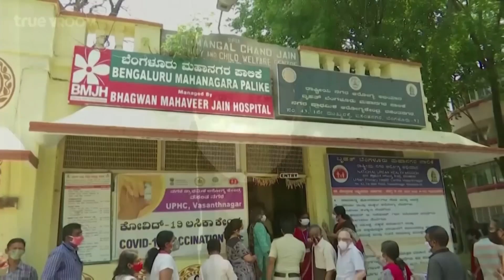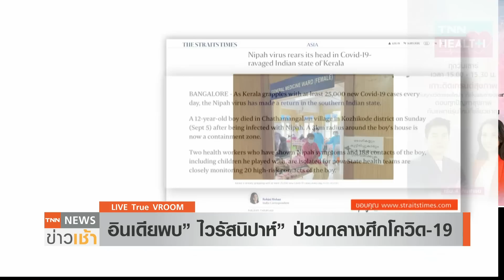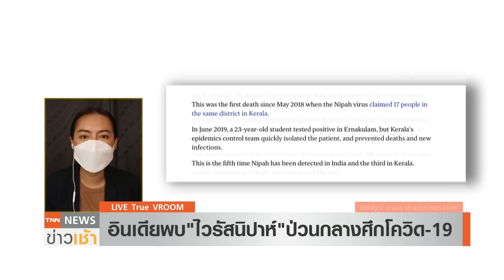VROOM : “ไวรัสนิปาห์” หวนอินเดีย ซ้ำเติมวิกฤตโควิด ยังไม่มีวัคซีนรักษา l TNN News ข่าวเช้า l 070964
อินเดีย พบการติดเชื้อไวรัสนิปาห์หวนกลับมาเป็นครั้งที่ 3 ในรอบกว่า 10 ปี ท่ามกลางการระบาดของไวรัสโควิด-19 ที่มีตัวเลขสะสมทั่วประเทศมากกว่า 33 ล้านคน โดยมีรายงานว่าพบเด็กชายวัย 12 ปี ในรัฐเกรละ เสียชีวิตจากการติดเชื้อไวรัสนิปาห์ ซึ่งเป็นโรคติดเชื้อจากสัตว์สู่คน และยังไม่มีวัคซีนรักษา ส่งผลให้ทางการต้องสั่งให้พื้นที่รัศมี 3 กิโลเมตรรอบหมู่บ้าน เป็นเขตควบคุม ล่าสุดพบเจ้าหน้าที่สาธารณสุข 2 คน มีอาการป่วย และสั่งกักตัวชาวบ้านอีก 188 คน ที่สัมผัสใกล้ชิดกับเด็กชายวัย 12 ปีที่ป่วยเสียชีวิต